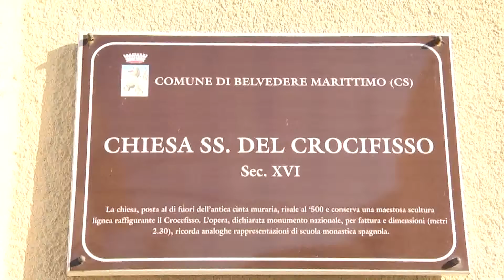Chiesa chiusa a Belvedere, presto i lavori